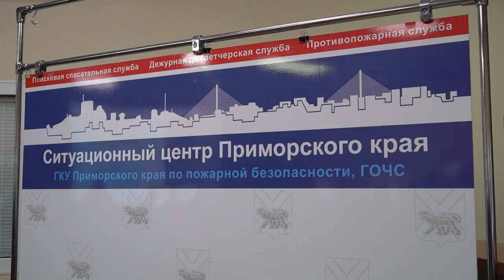Специальное оборудование получили приморские спасатели.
Технический арсенал противопожарных подразделений минГОЧС Приморского края пополнился крупной партией квадрокоптеров и раций. В общей сложности приморские спасатели получили 50 дронов с тепловизорами и 200 радиостанций.